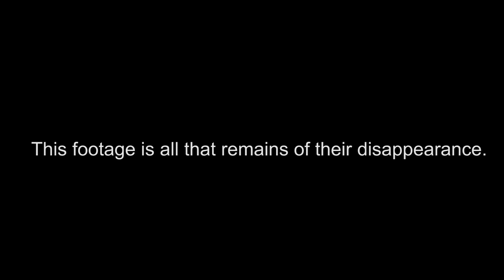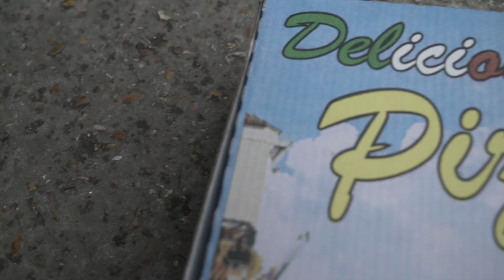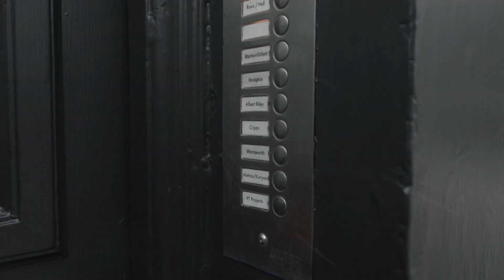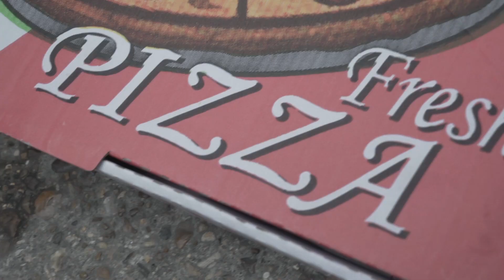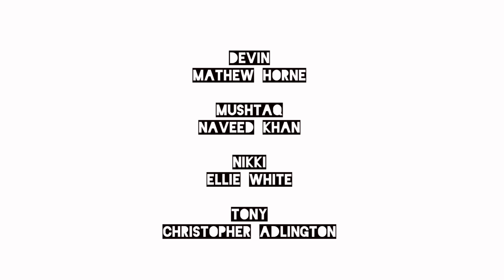Carried Away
Starring Mathew Horne, Ellie White, Naveed Khan and Christopher Adlington.
Written by David Hughes and Mathew Horne.
Produced and directed by Will Sheldon